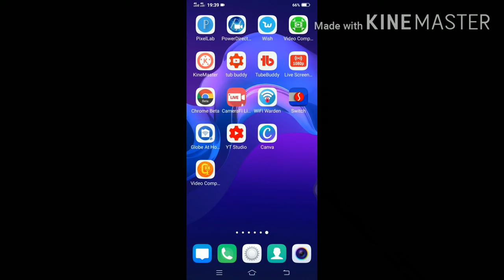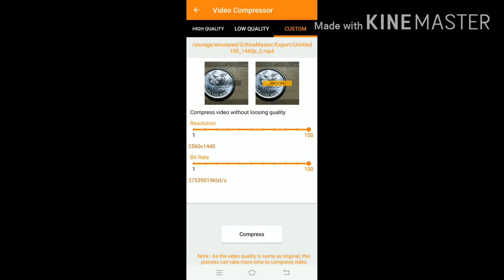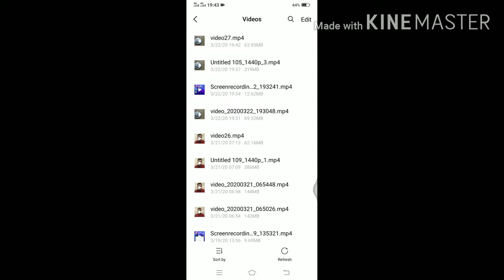VIDEO COMPRESSOR/COMPRESS VIDEO